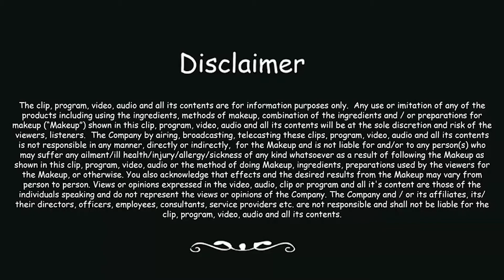Colorful Bubbles Nail Art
Nail Art By Sidra Shaikh
SIDRA'S NAIL ART